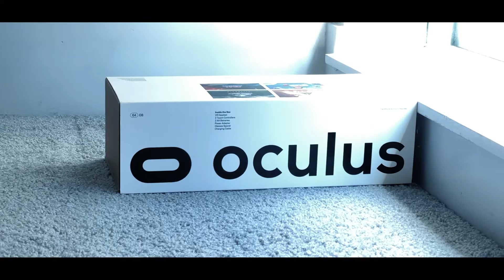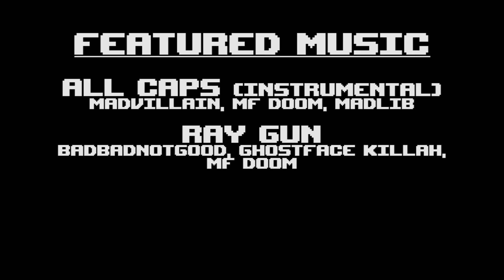Loading...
Martini Project for Production I